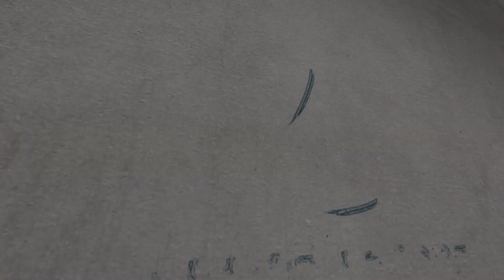ĐÁNH GIÁ và NHẬN XÉT về 3 mẫu loa mini karaoke HOT nhất hiện nay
Loa YS103
loa ys104
loa tashiho m101
loa sd309
Anh em đặt hàng loa karaoke mini giá tốt tại đây :
Hotline / Zalo: 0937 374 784
Hệ thống cửa hàng Linh Kiện Store:
Chi nhánh 1: 15 Thăng Long, P4, Tân Bình, TPHCM .
Chi nhánh 2: 89 Nguyễn Văn Cừ, P1, Quận 5, TPHCM.